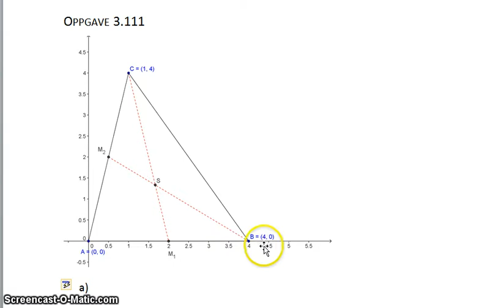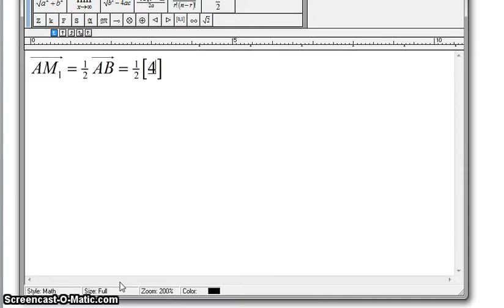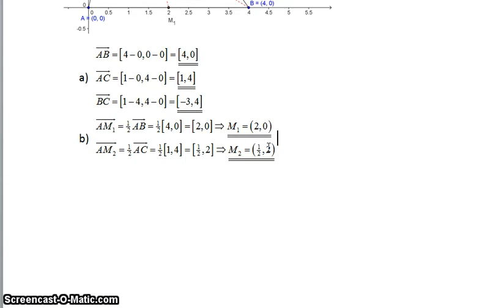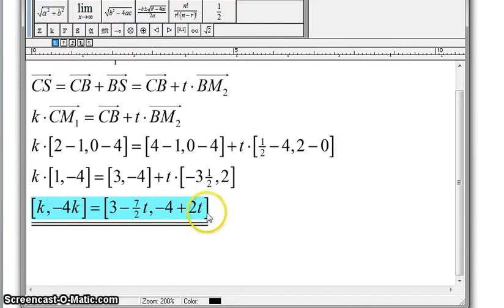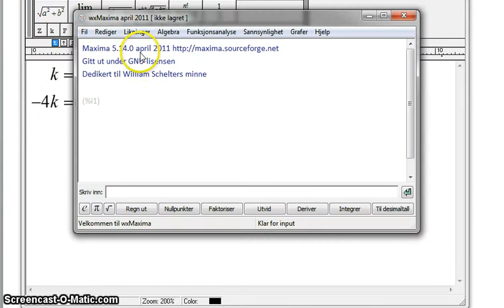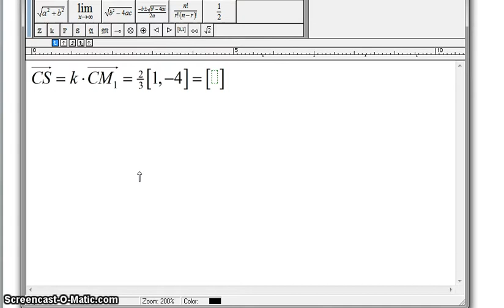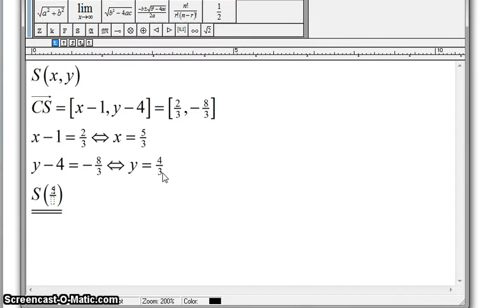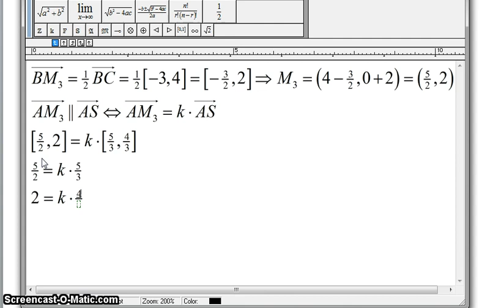Oppgave 3.111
Slutten av videoen er kappet, da den overskred 15 minutter